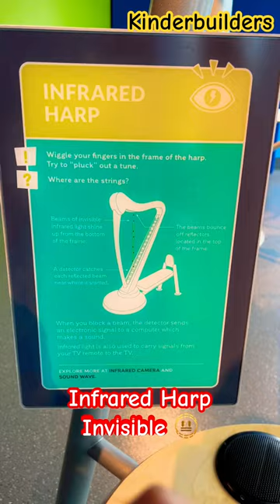Spotted an Infrared harp with invisible strings!